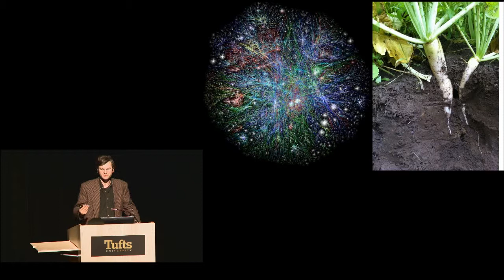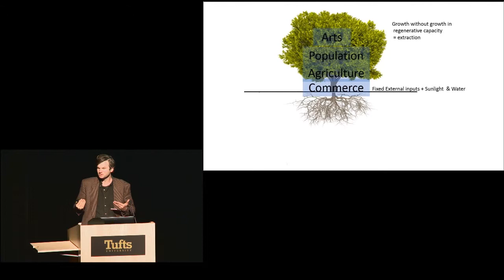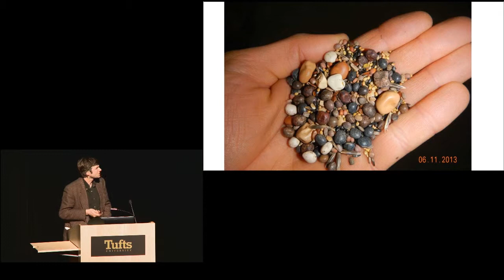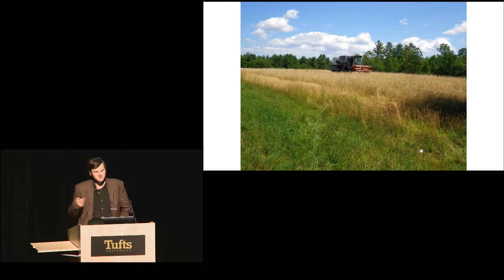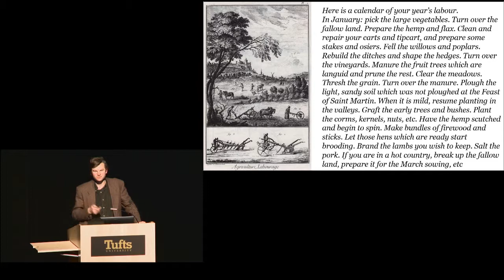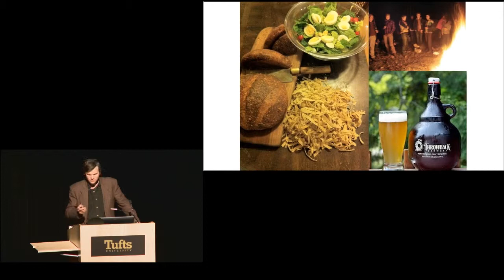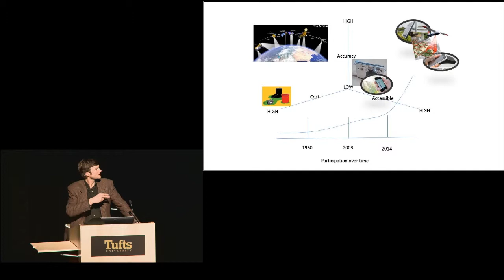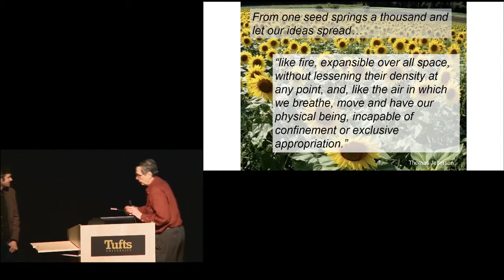Dorn Cox: Soil + Silicon- Open Source Tools for Cover Cropping, Grazing and Organic No-Till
Dorn Cox is a founding member and board president of Farm Hack, an open source community for resilient agriculture. He is also the executive director of GreenStart and manages his family’s 250-acre organic farm in Lee, NH where he has built and documented low and high tech open source systems for environmental monitoring, small-scale grain and oil seeds processing and biofuel production, and no-till and low-till equipment and cover crop methods to reduce energy use and increase soil health.

Dorn Cox, Organic Farmer and Appropriate-Tech Technologist

Presented at Biodiversity for a Livable Climate "Restoring Ecosystems to Reverse Global Warming" conference at Tufts University on November 21-23, 2014